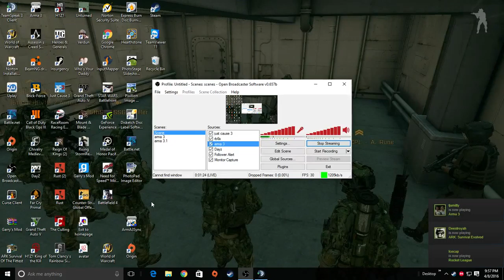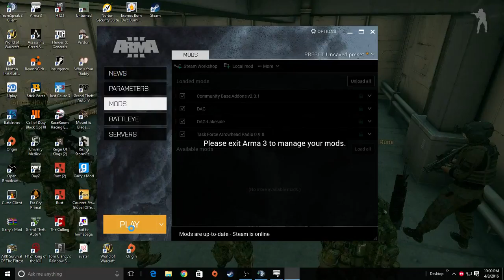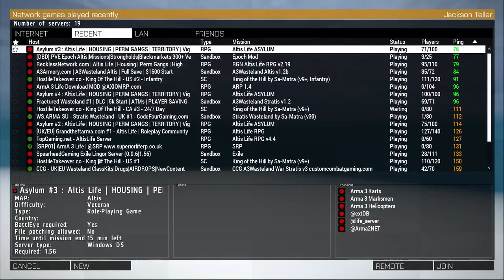DENTING THE WORLD CHOW EP3S1 (Part 1)